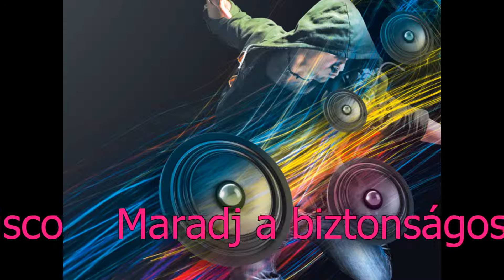Stay in the safe zone (Retro D '80's)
Akkor ér kevesebb csalódás ha.